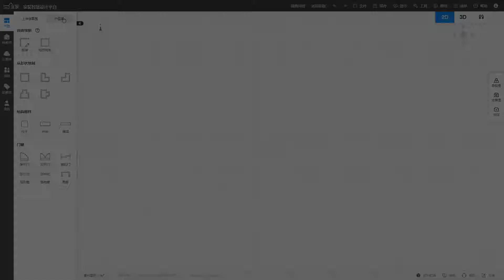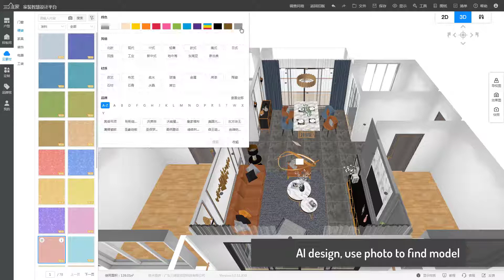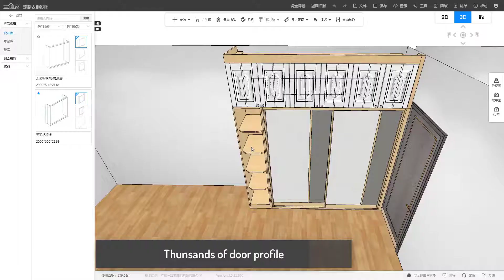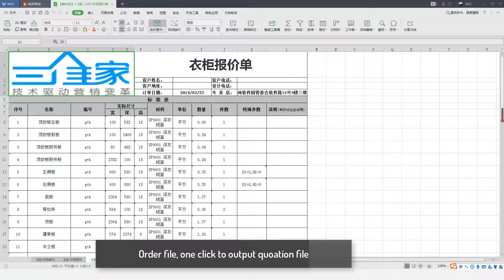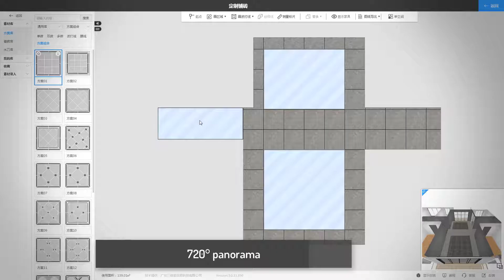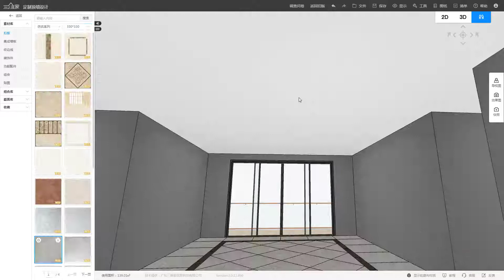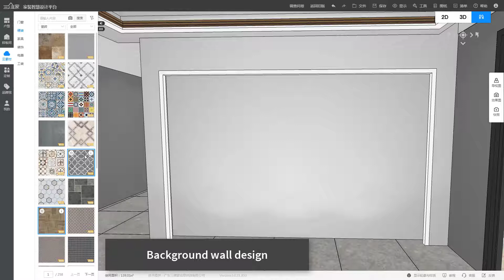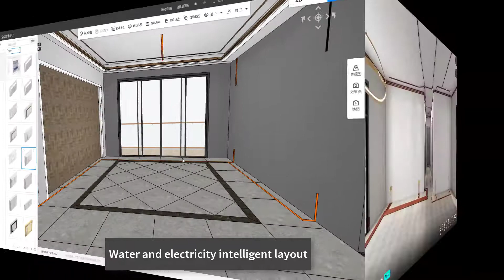AiHouse - Full House Demo